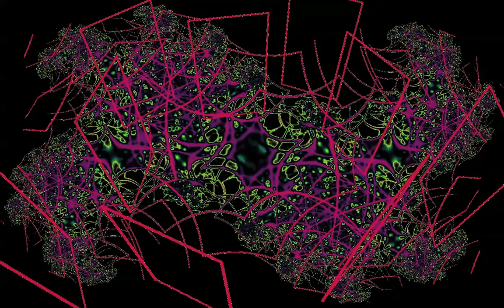Workout 1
i enjoy just improvising and seeing what comes next , the challenge to see what odd rhythms or accidentals may inspire.This groove has been developing over the past few recordings sessions this month, it first emerged to me in late march and i have been experimenting so the synth gives some texture and new ways to hear a note. Enjoy.